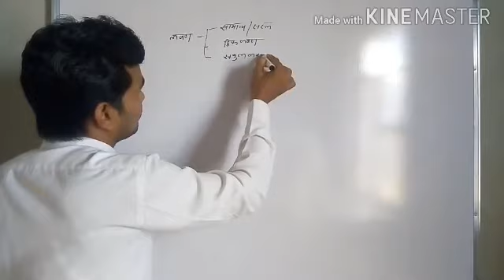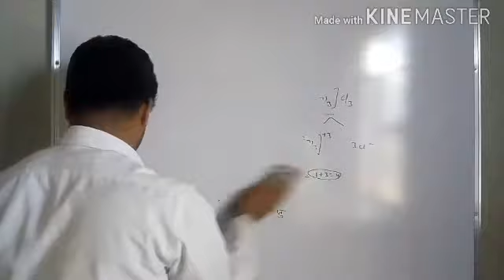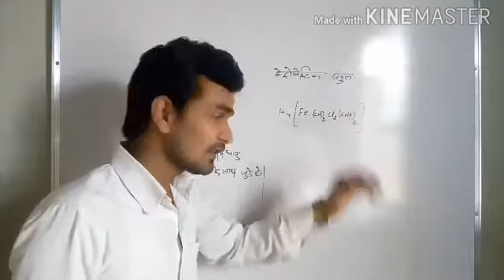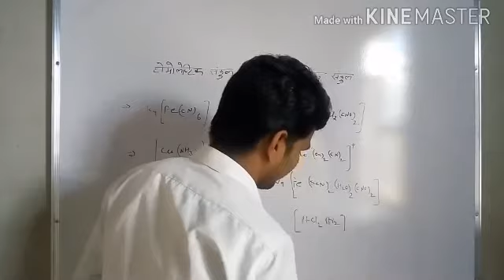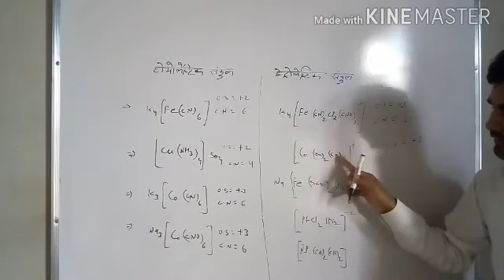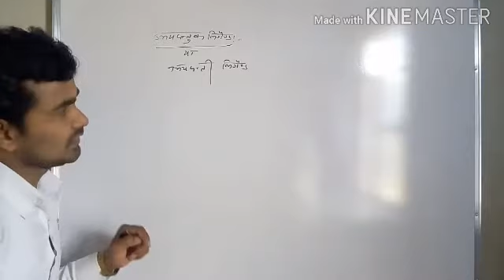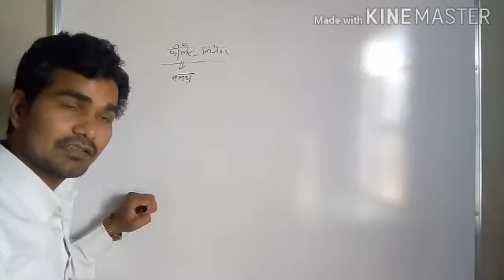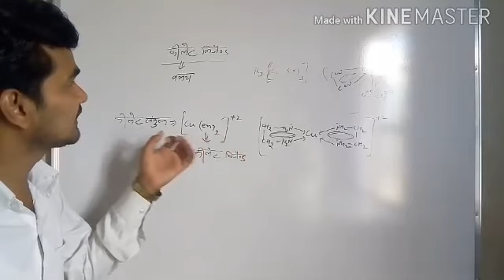12-class. Co ordination compound (part-6)